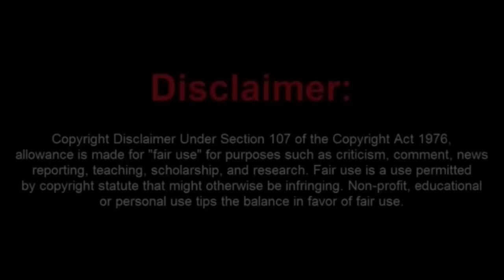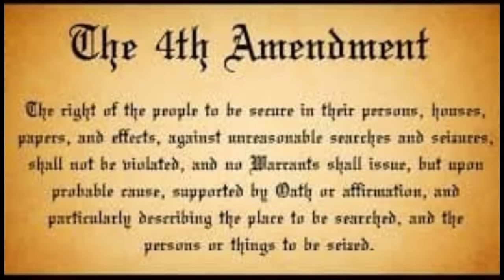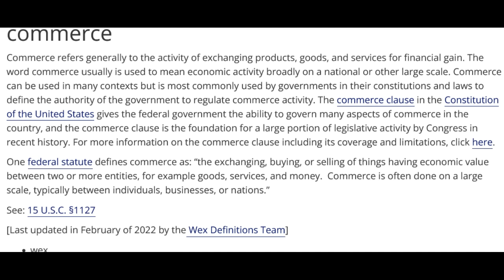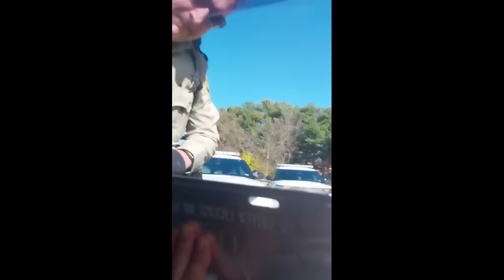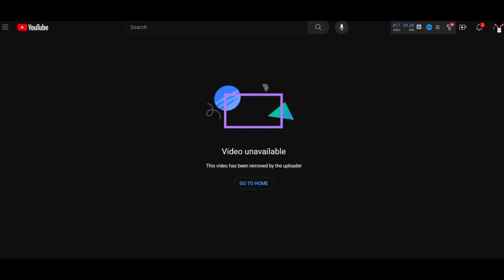Sovtard's Argument Falls Apart Then Out Comes a Hammer!